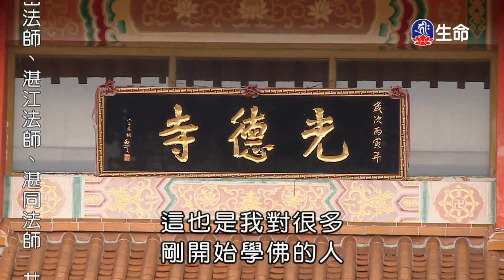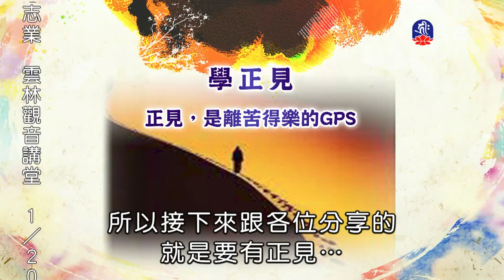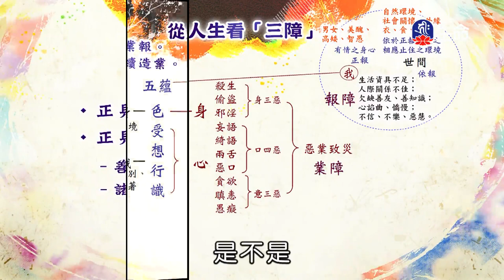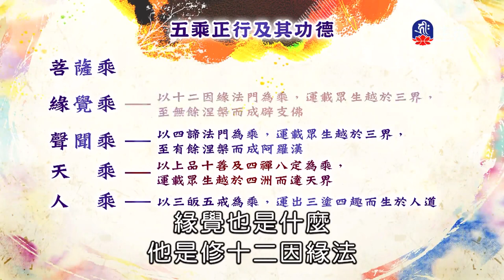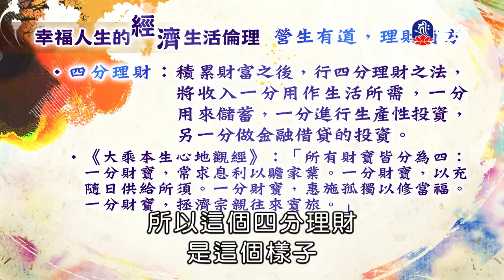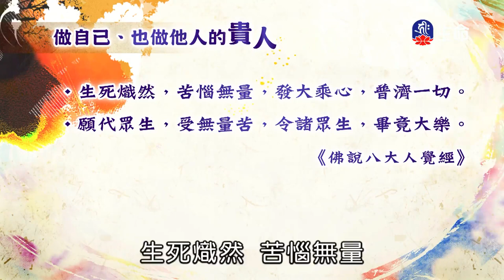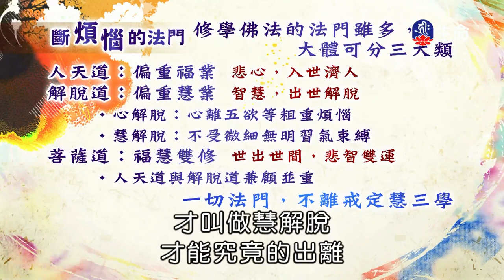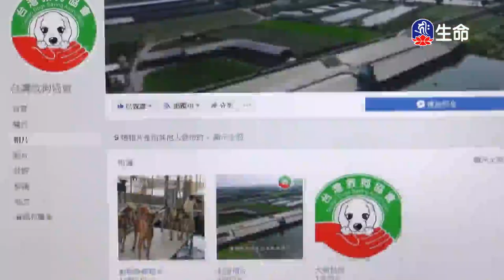做自己生命的貴人(2)許永河教授_生命講座_(lifetv_20240117_02：00)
生命講座_做自己生命的貴人(2)許永河教授。